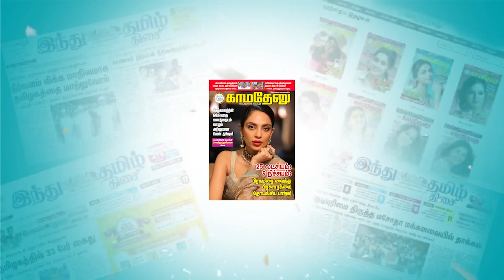’இந்த கேள்வியே திரும்ப திரும்ப கேக்காதீங்க’ கடுப்பான விக்ரம்!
மணிரத்னம் இயக்கத்தில் ‘பொன்னியின் செல்வன்’ திரைப்படத்தின் இரண்டாம் பாகம் ஏப்ரல் 28ம் தேதி திரையரங்குகளில் வெளியாவதை முன்னிட்டு சென்னையில் நடந்த பத்திரிக்கையாளர்கள் சந்திப்பில் கலந்து கொண்ட படக்குழு.